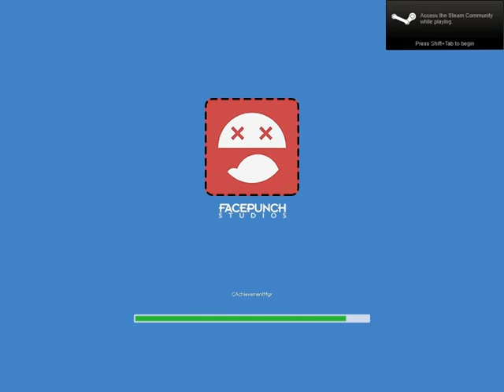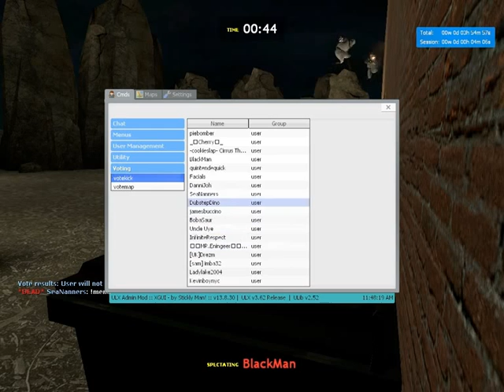Let's play garys mod prop hunt 4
So I was playing Prop hut and this is what happened when some went on as Seananners we work out very quickly that it was not him